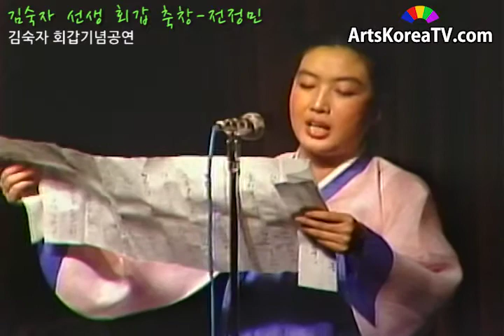김숙자 선생 회갑 축창 전정민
행사:김숙자 회갑기념공연
일시:19861102
장소:문예회관 대극장
출연:전정민
장고:정일동,전태용,김청만
호적,대금:김동진,이생강
피리:
아쟁:윤윤석,김형표
가야금:임정주